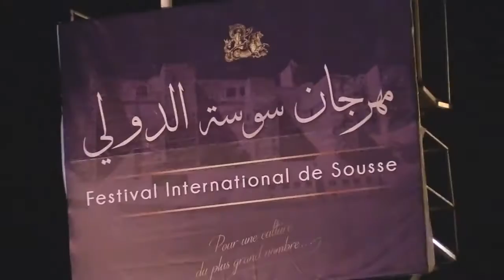أجواء حفل فرقة الرشيدية ( فرع سوسة) وفرقة شيوخ سلاطين الطرب بمهرجان سوسة الدولي